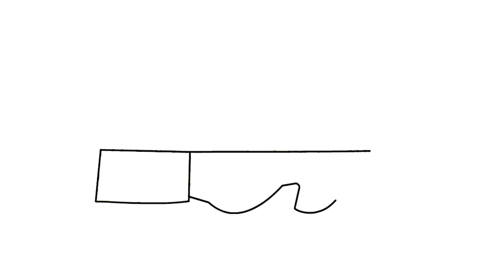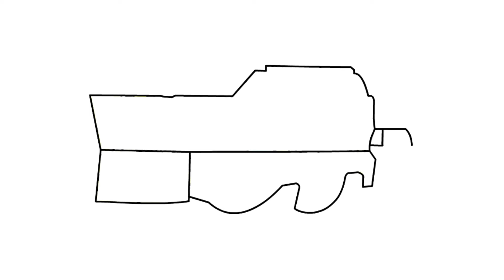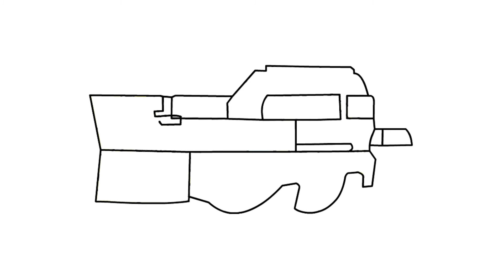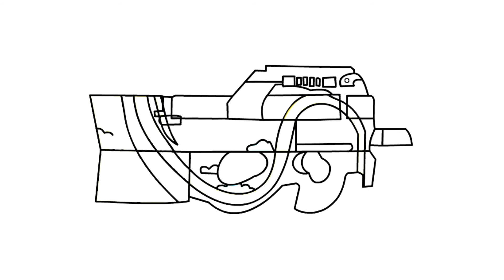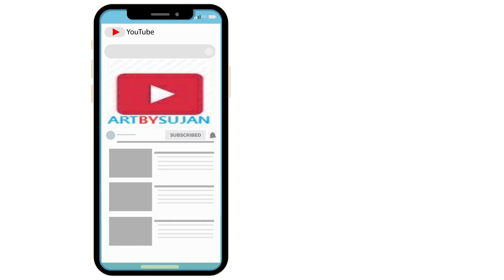WOW! HOW I DRAW P90 OF FREE FIRE /HOW TO DRAW P90 FROM FREE FIRE/P90DRAWING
How To Draw P90 Gun Step By Step From Free Fire P90Drawing.

Hello Friends Wellcome To My Channel In This Video,  I am GoIng To Draw P90 From Free Fire This Video I am Drawing Free Fire Gun P90 Step By Step